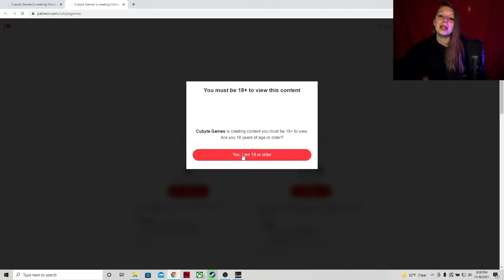He recorded me showering?! (Deadly Night Demo)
I am never going anywhere, ever again after this. Thanks for joining me, I hope you enjoy!